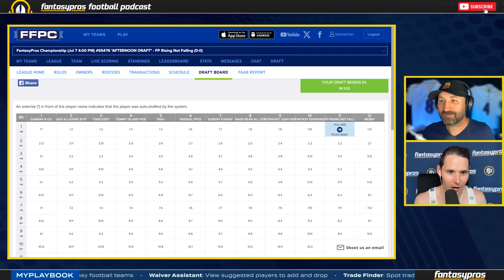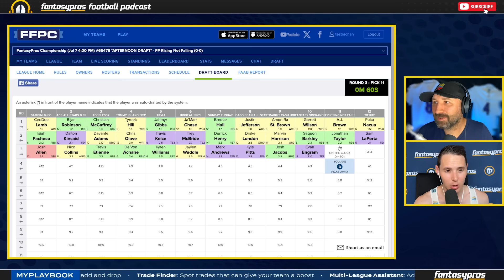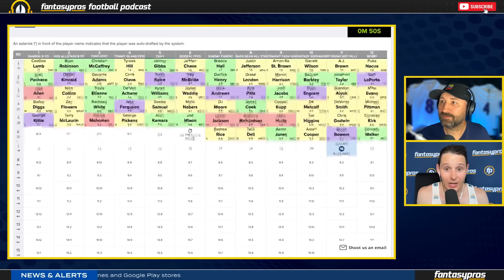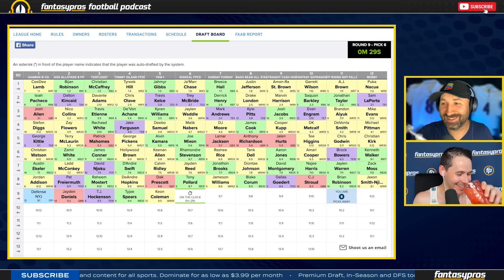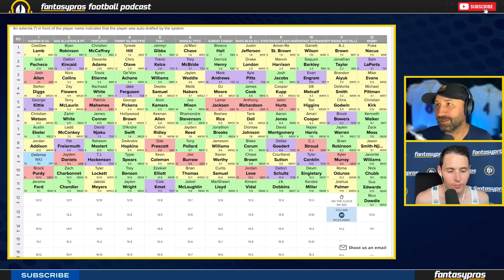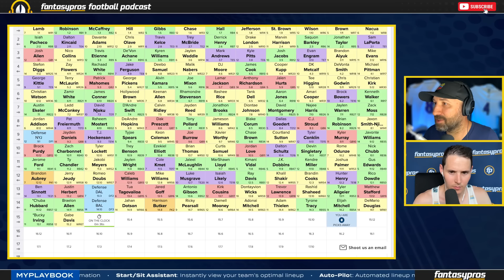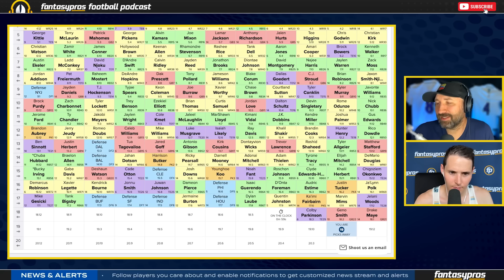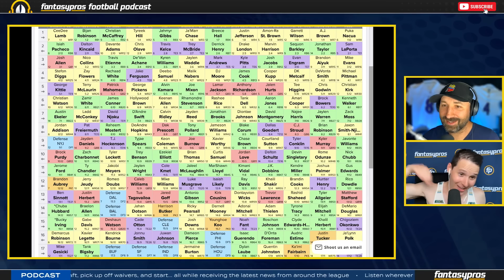Fantasy Football HIGH STAKES Draft | FFPC $1 Million Grand Prize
Andrew Erickson is joined from across the pond by Tom Strachan to do a HIGH STAKES Fantasy Football Players Championship Draft with 1 MILLION DOLLARS on the line. Can they put together a team to take home the grand prize? Think you can draft a better team?

Timestamps:

Introduction - 0:00:00
Round 1 - 0:02:56
Round 2 - 0:06:18
Round 3 - 0:10:11
Round 4 - 0:15:33
Round 5 - 0:20:26
Round 6 - 0:25:41
Round 7 - 0:31:56
Round 8 - 0:37:12
Round 9 - 0:41:10
Round 10 - 0:47:41
Round 11 - 0:52:08
Round 12 - 0:57:14
Round 13 - 1:01:47
Round 14 - 1:07:24
Round 15 - 1:10:32
Round 16 - 1:16:20
Round 17 - 1:19:25
Round 18 - 1:23:47
Round 19 - 1:29:21
Round 20 - 1:33:43
Draft Recap and Analysis - 1:34:18
Closing - 1:39:59

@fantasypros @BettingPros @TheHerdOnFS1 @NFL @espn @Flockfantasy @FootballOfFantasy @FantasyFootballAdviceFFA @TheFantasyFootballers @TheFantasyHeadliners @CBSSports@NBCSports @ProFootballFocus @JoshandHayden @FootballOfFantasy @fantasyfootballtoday